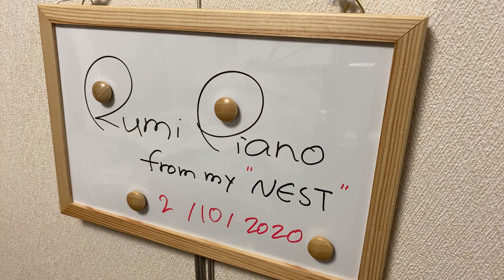rumipiano"A Gift From The Moon"『月からのおくりもの』@rumipiano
Improvisation on piano,"A Gift From The Moon".『月からのおくりもの』というイメージで弾いてみました。